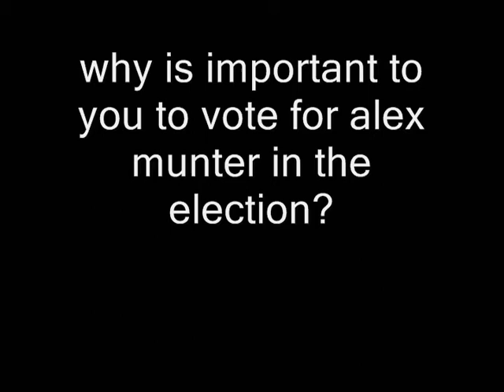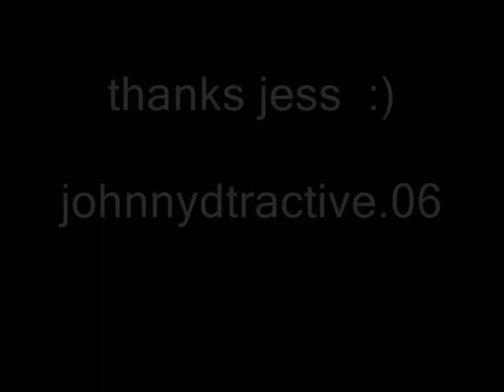vote early vote often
two simple questions.